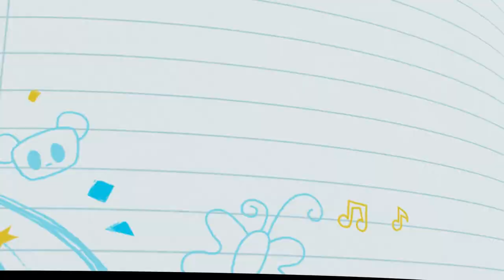Hailey's Pet Flamingo 🦩 | Hailey’s On It! | NEW Series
Watch this scene from Hailey's On It!, Season 1 Episode 6, "The Flamingo Must Flamin-Go"! Hailey quickly realizes she’s in over her head when she secretly adopts a lonely flamingo.

Animated comedy-adventure "Hailey's On It!" follows Hailey, a risk-averse but resourceful teenager on a mission to complete every item on her long list of challenging — and sometimes impractical — tasks in order to save the world. Whether she's tackling every ride at the county fair, performing in a musical, reuniting a singing duo or facing her ever-growing and complicated feelings toward her best friend Scott, Hailey is always encountering new challenges ― and more opportunities to conquer her fears.